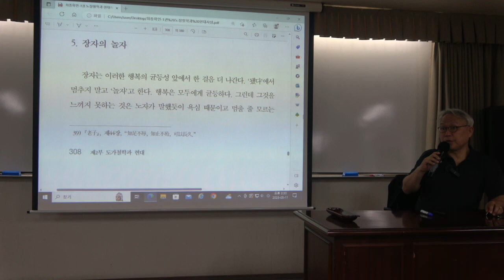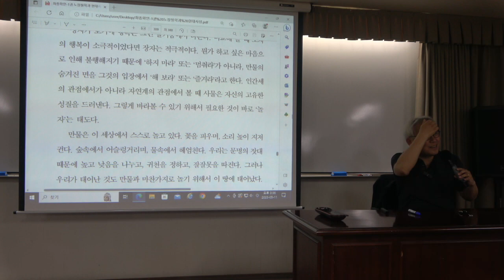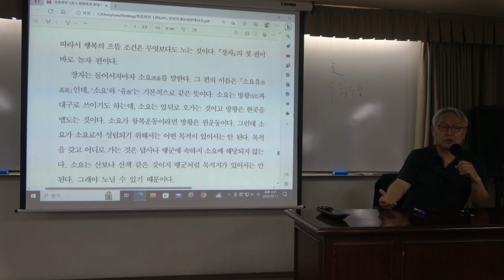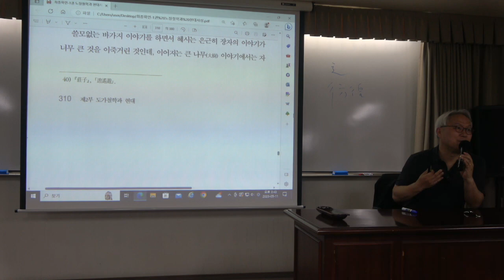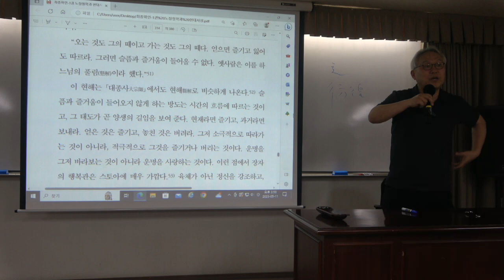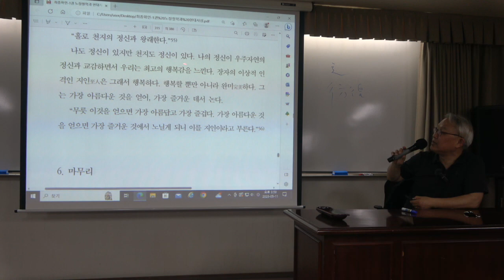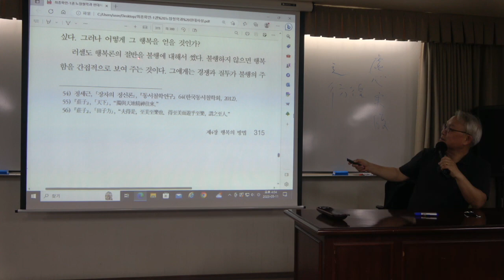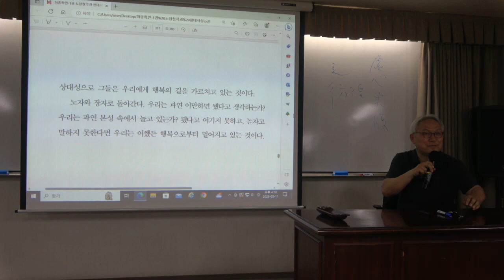노장철학과 현대사상 12강(2) : 행복의 방법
* 12강(2) : 행복의 방법
노자의 ‘됐다’(지족知足)와 장자의 ‘놀자’(소요逍遙)로 행복에 다다르자.

* 핵심어 : 행복, 노자, 지족(知足), 장자, 소요(逍遙)